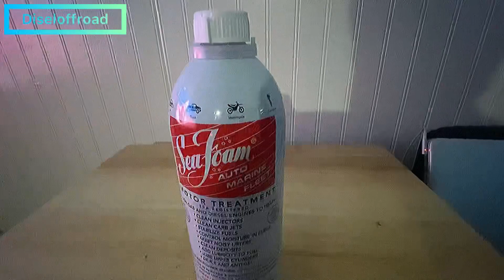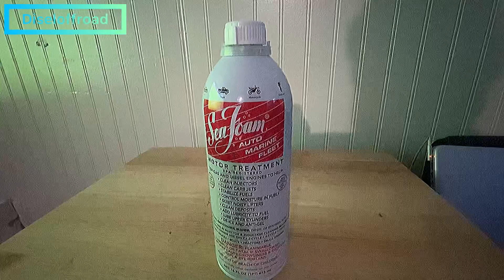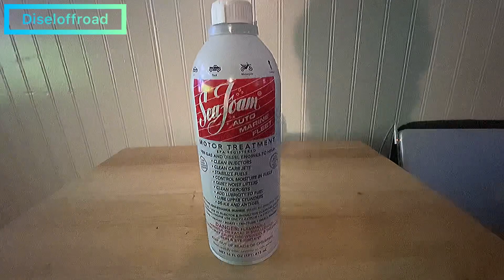Como limpiar inyectores sin quitarlos fácil y Rápido